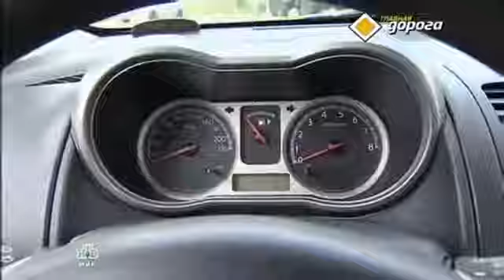Секонд - тест от программы Главная Дорога. Nissan Note.